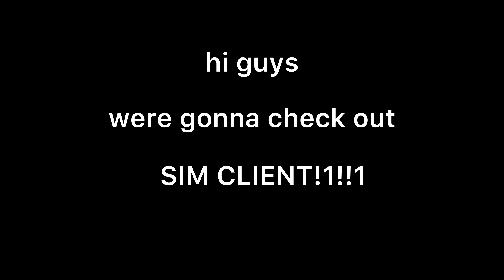Sim Client!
Sim Client Discord!

wait why is there four
rip the rest of my friends